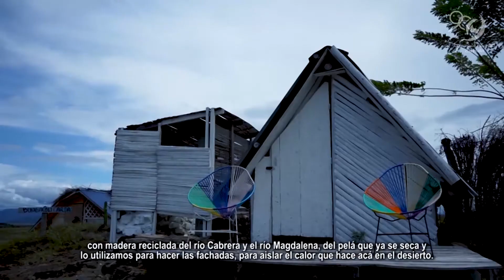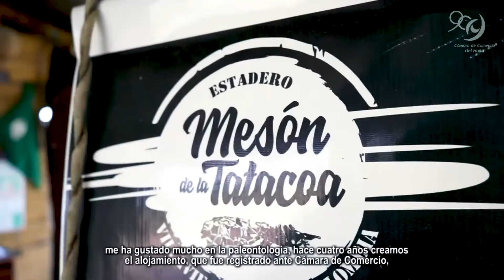Contacto Cameral Mayo 2022 | Cámara de Comercio del Huila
📣📺 ContactoCameral ¡Emisión mayo! | Conoce todas las noticias más recientes de la entidad cameral en un solo espacio.